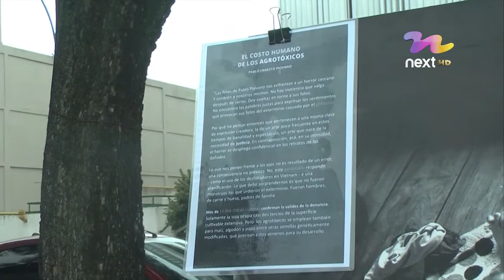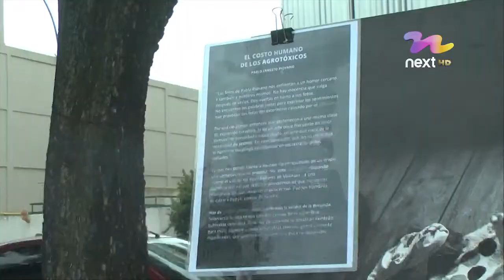MUESTRA FOTOGRÁFICA “EL COSTO HUMANO DE LOS AGROTÓXICOS”